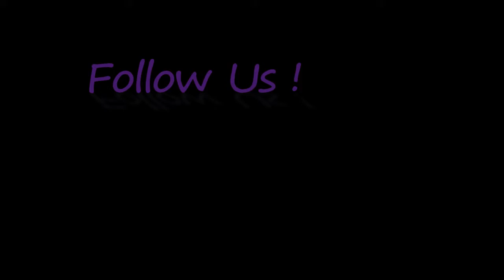Help Me Color a Rainbow Inspiring Story Sassy Silver Sisters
Ella wished that every child in the hospital could have their own box of crayons. This is when she came up with the idea for Help Me Color a Rainbow, a project with a mission to donate enough crayons so that every child in the hospital can have his or her very own box.
If you would like to donate crayons, you can contact Ella through her Facebook

We are in the process of raising money for video equipment and we've established a tip jar through PayPal. If you like our videos and would like to contribute a tip, it would be much appreciated.
Cathy --- Likes to sell on eBay -- auction finds and her own art.
Rhonda --- Offers essential oils and is very happy to answer any questions you may have -- just shoot her an email especially if you are interested in any specials she has to offer !
Kelly --- Loves to create jewelry, useful items for home and auto!